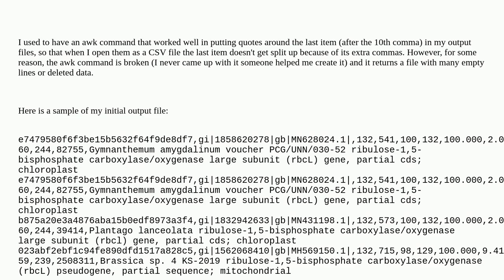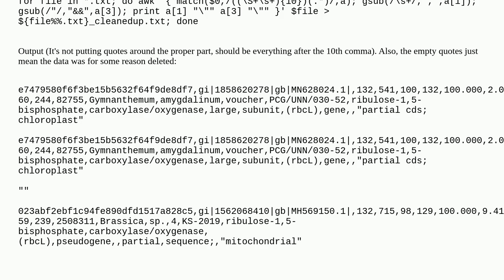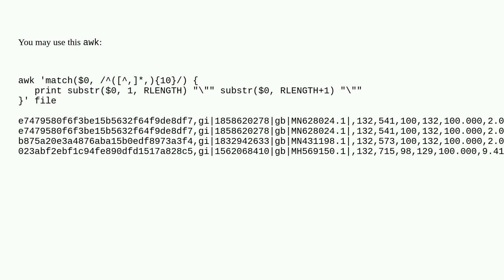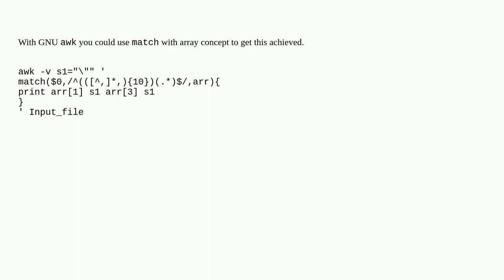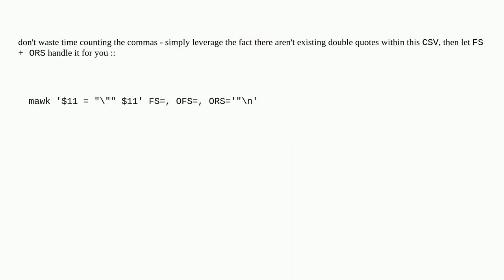Put quotes around item after the 10th comma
A special thanks goes out to the community

  awk